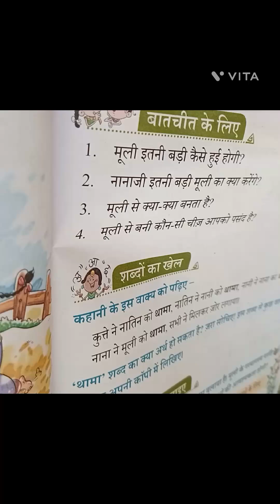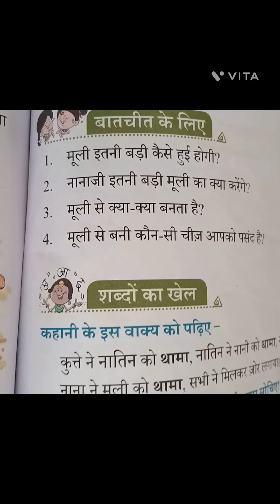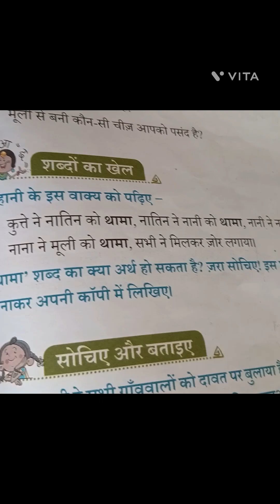HINDI READING PRACTICE K BAAD PRASHNOTARY JARUR KAREN.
HINDI READING PRACTICE K BAAD PRASHNOTARY JARUR KAREN.hindi hindireadingpractice pahad study educational education educationalvideo studyvlog lka learnwithme learning learnwithfun @learnwithme9342 @Letslearnwithmebyneelam @GenevievesPlayhouse @infobellshindirhymes @HindiReadDuniya